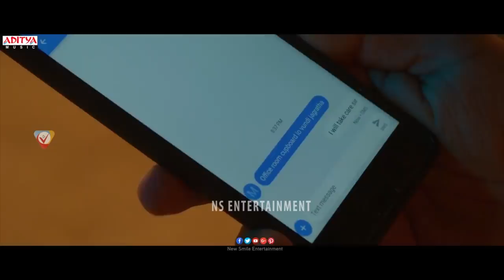Bigg Boss 4 Sohel Eureka Movie Official Trailer || Shalini Vadnikatti || Dimple Hayath || NS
Watch Here BiggBoss4 Sohel EurekaMovie Official Trailer

Movie : Eureka
Story, Screenplay, Dailogues, Direction : Karteek Anand
Produced by : Prashanth Tata, Lalitha Kumari Bodducherla
Banner : Lakshmi Prasad Production
Director of Photography : N B Vishwakanth
Editors : Garry BH, Anil Kumar P
Art Director : Avinash Kolla